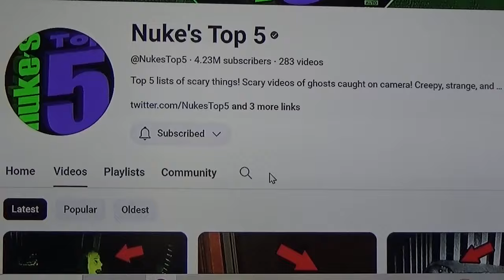SHEIN HAUL, JEULIA UNBOXING, ΚΟΥΒΕΝΤΟΥΛΑ ΚΑΙ ΛΙΓΗ ΜΑΓΕΙΡΙΚΗ | MY LIFE YESTERDAY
Γεια σας! Είμαι η Μαρία! Στο ανανεωμένο μου κανάλι θα βλέπετε κατασκευές, διακόσμηση, αγορές, συνταγές,vlog κλπ. Μην ξεχάσετε να πατήσετε το κουδουνάκι ώστε να ενημερώνεστε κάθε φορά που ανεβάζω καινούριο βίντεο...Ευχαριστώωωωω!!!

ME TON ΚΩΔΙΚΟ " MLY15 " ΕΧΕΤΕ ΕΚΠΤΩΣΗ 15%